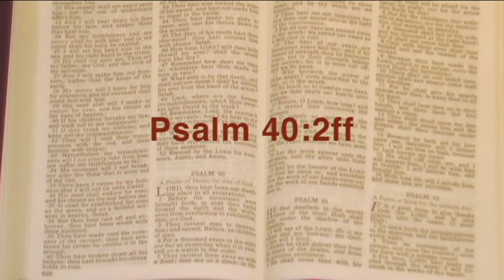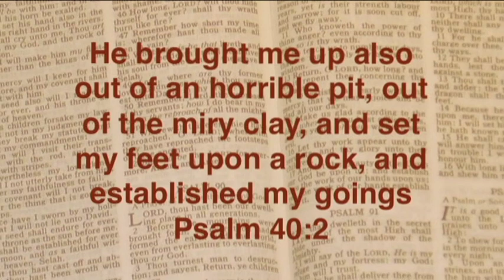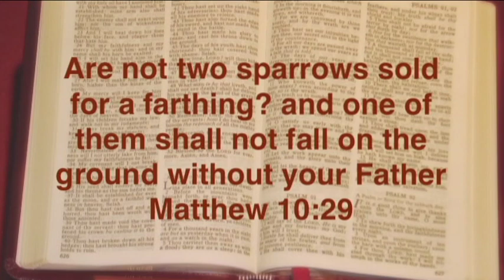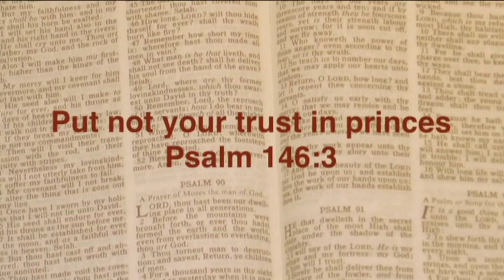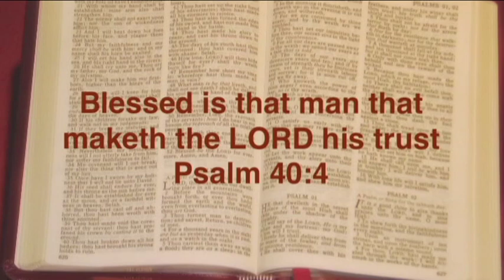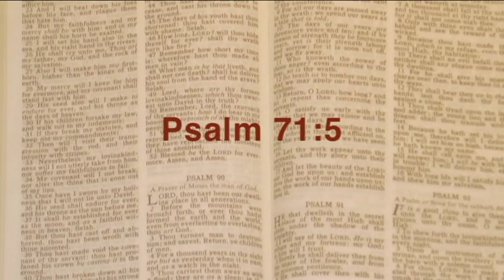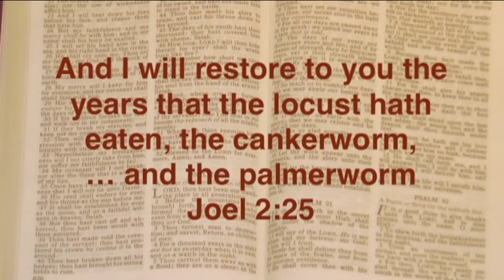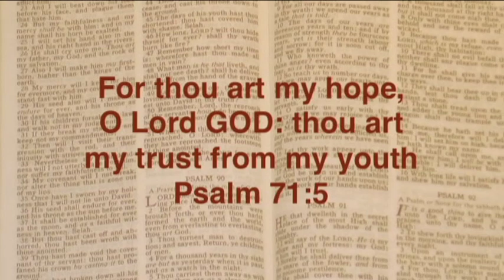Trusting in the lord part 1 | Joshua Daniel